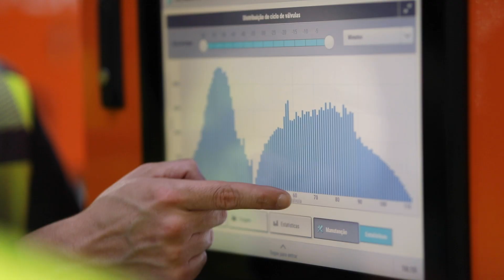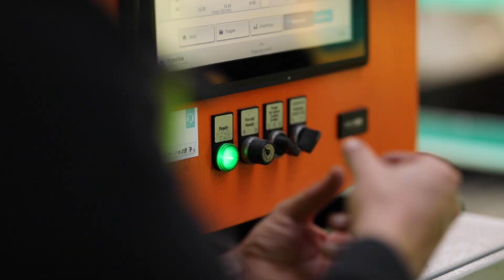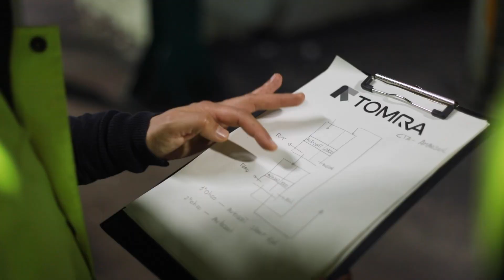PET bottle vs. PET tray sorting | SHARP EYE™ technology | TOMRA and Amarsul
TOMRA’s AUTOSORT™ and its SHARP EYE™ technology enable Amarsul, a Portuguese waste sorting facility, to separate PET bottles from PET trays, meeting new Portuguese recycling requirements.
Since 2009, TOMRA has provided a total of 8 AUTOSORT™ sorting units to Amarsul’s sorting facilities in Portugal that can process up to 106,000 tonnes of waste per year. Equipped with the latest sorting technology, the facility can recover recyclable materials from municipal solid waste for further processing.
A recent challenge was the separation of PET trays and PET bottles. Thanks to the installation of 2 AUTOSORT™ with SHARP EYE™ technology, more than 92% of the PET trays can be removed from the PET bottle fraction.